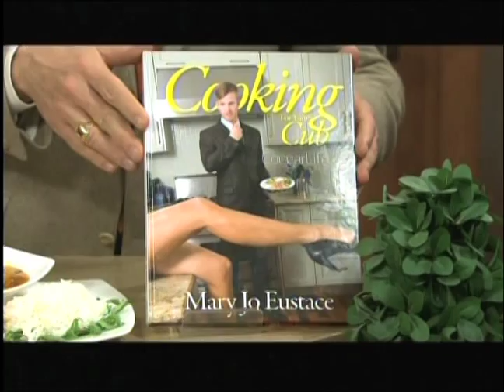Mary Jo Eustace